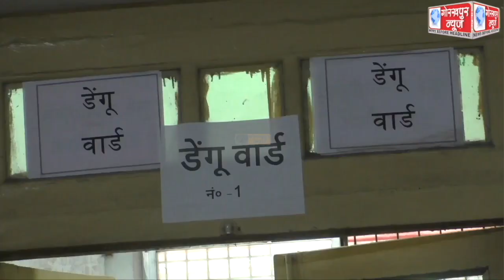बारिश और बाढ़ के बीच जनपद में डेंगू का बढ़ता ही जा रहा है खतरा,जिले में डेंगू के मरीजों की संख्या हुई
बारिश और बाढ़ के बीच जनपद में डेंगू का बढ़ता ही जा रहा है खतरा,जिले में डेंगू के मरीजों की संख्या हुई 43, जिला अस्पताल के डेंगू वार्ड में 25 बेड की है व्यवस्था, मात्र 3 मरीज हैं भर्ती, सीएमओ डॉ आशुतोष कुमार दुबे ने नागरिकों से की अपील,कहा, तेज बुखार होने पर तत्काल अपने नजदीकी सरकारी अस्पताल में करे सम्पर्क, सभी प्रकार की दवाइयां व जांच निःशुल्क है उपलब्ध